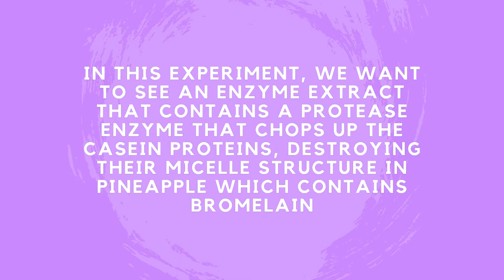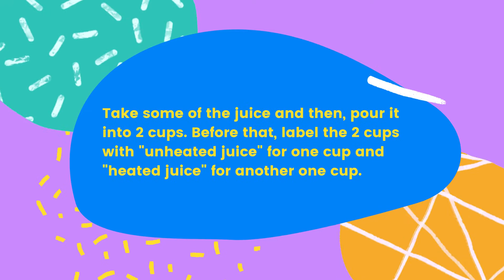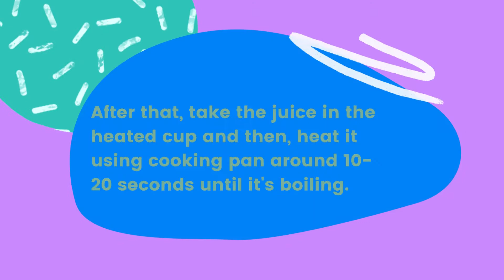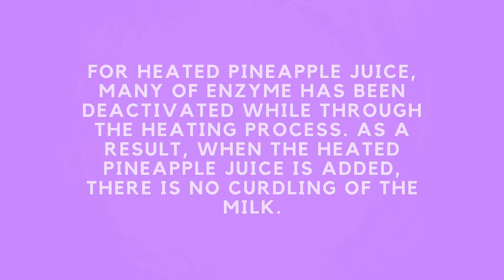Experiment : Milk Curdling With Enzymes Using Pineapple Juice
Hi everyone! we are students from University Tunn Hussein Onn Malaysia f(Food Technologies) were doing some experiments milk curdling with enzymes. Hope you guys are enjoy watching this video. Thank you.